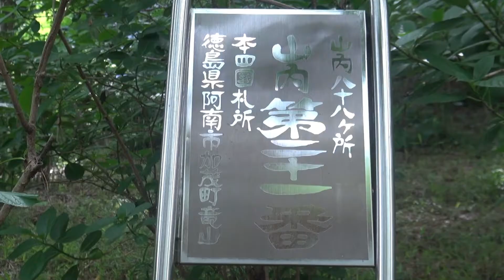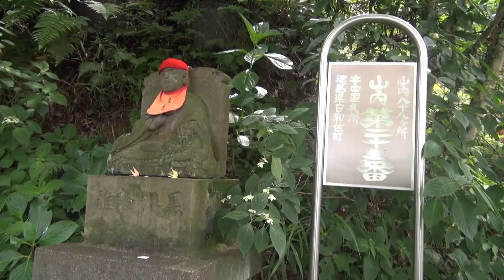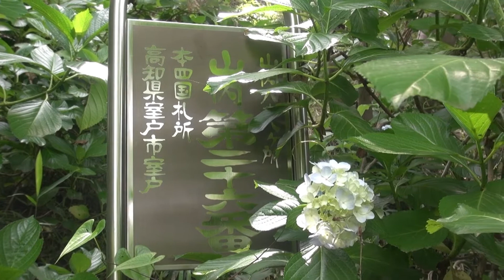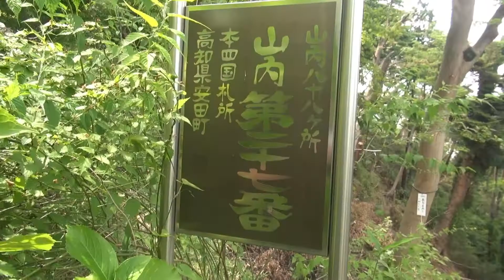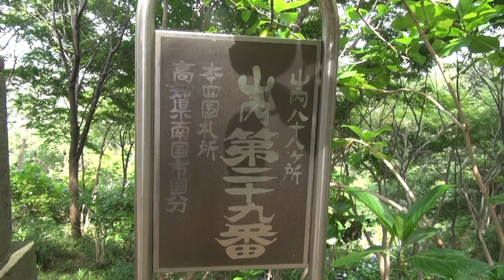高幡不動尊88ヶ所巡り 3